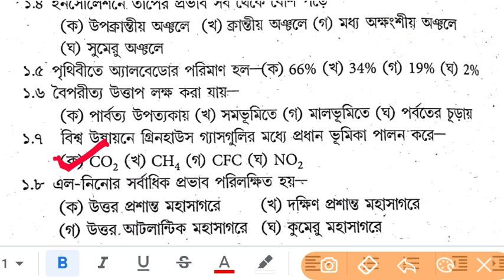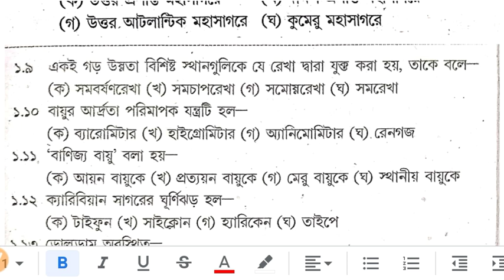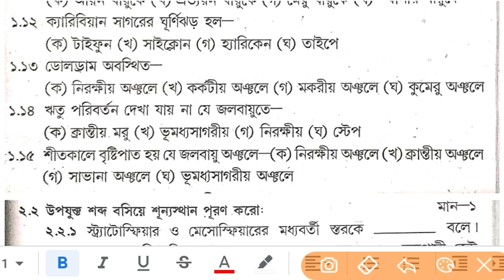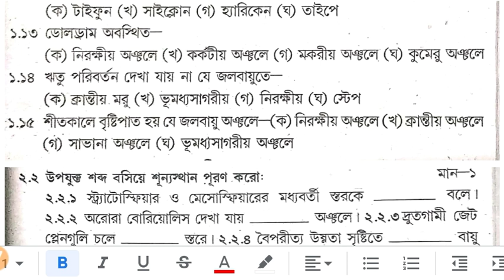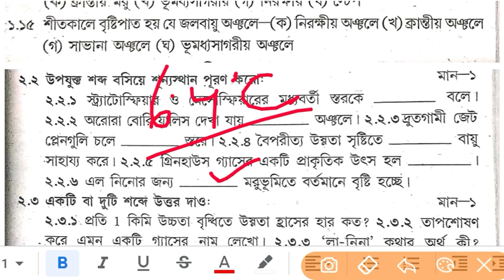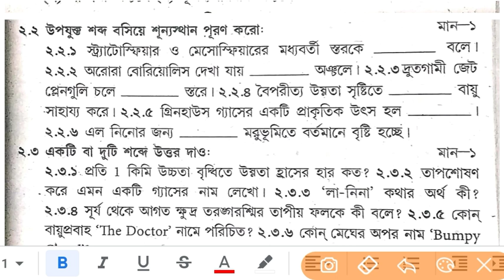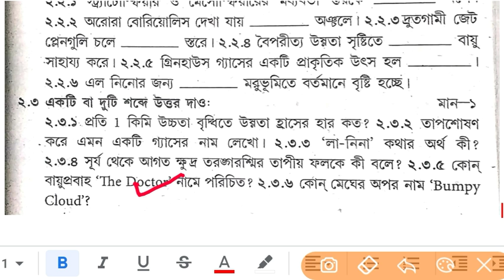ABTA2020 solution madhyamik Abta geography solution ABTA Test Paper Solution 2020 madhyamik mcq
abta solution 2020
Madhyamik test paper abta solution 2020
Madhyamik ABTA solution 2020
Abta mcq solution 2020
Madhyamik mcq question answer 2020
Abta mcq question answer 2020
Abta physics math solution 2020
Abta math solution 2020

&*$ Jaman Sir &*$